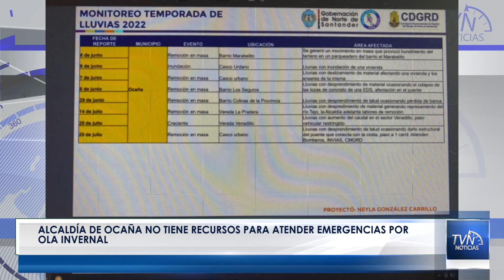NoticiasTvNorte Alcaldía de Ocaña no tiene recursos para atender emergencias por ola invernal